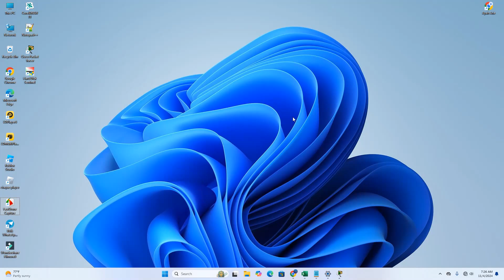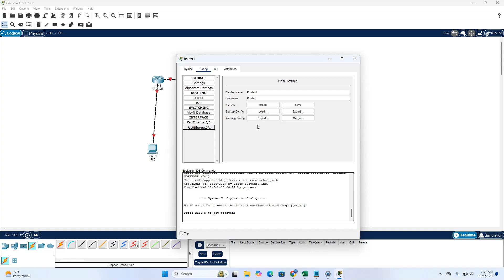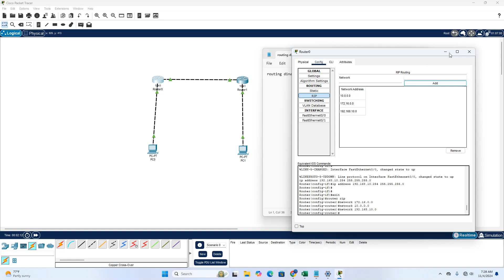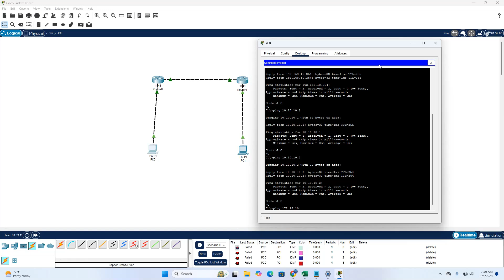Routing Dinamis Cisco Packet Tracer